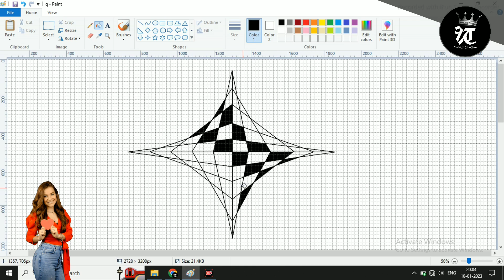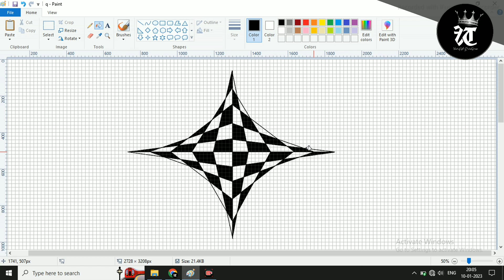3D illusion Drawing Tutorial Part 5 | Relaxing Drawing | Fun Times Art And Animation | Udayan Dey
3D illusion Drawing Tutorial Part 5 | Relaxing Drawing | Fun Times Art And Animation | Udayan Dey

✪ About this video :
Time lapse speed painting short of 3D illusion Drawing using Microsoft Paint. Nearly 10 min + of drawing compressed into a couple of second. Yes, Today we going to present a 3d drawing special tutorial video. How to Draw 3d shapes drawing for Beginners in MS Paint. Very easy process to draw a illusion drawing. I hope you will enjoy the video. Thank you so much

● 1.
● 2.

● Warning:  Re-uploading of content of this channel on other social media platforms like facebook Whatsapp Instagram or other youtube channel without permission is not allowed.